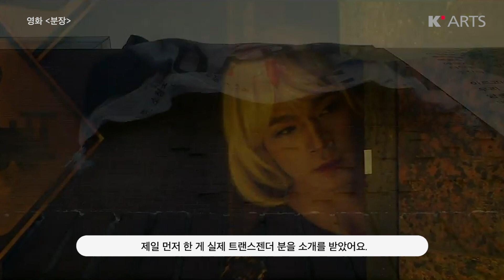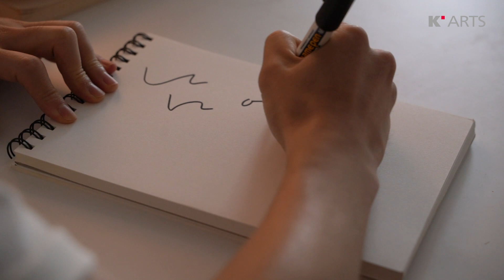경계를 넘어 가능성의 세계로 - 연극원 출신 남연우 배우 (K-Arts Artists)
매거진 K-Arts 31호
Artists 3.경계를 넘어 가능성의 세계로 - 연극원 출신 남연우 배우

2019 부천국제영화제에서 공개된 이돈구 감독의 '팡파레'와 10월 방영 예정인 드라마 '방법'의 배우로서, 영화 '초미의 관심사'의 감독으로서 바쁜 나날을 보내고 있는 남연우를 만났다. 사회와 사람들에게 의문을 던지는 영화감독이자 캐릭터의 행동 원리를 이해하는 연기로 묵직한 여운을 남기는 배우. 영화는 함께 떠나는 여행이고 인생은 모험이라고 말하는 그의 앞으로의 행보가 기대된다.

* 제작
영상 및 편집 - 김건희(방송영상과 졸업)
원텍스트 - 김연주